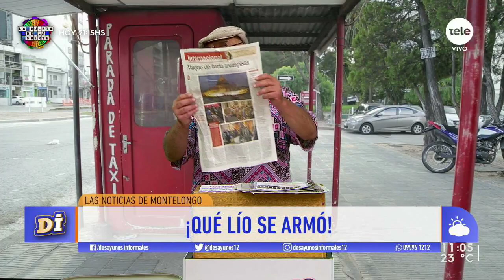Noticias Montelongo 07/01/2021